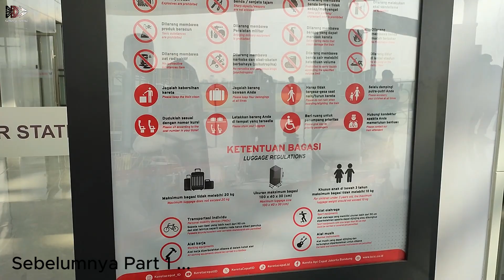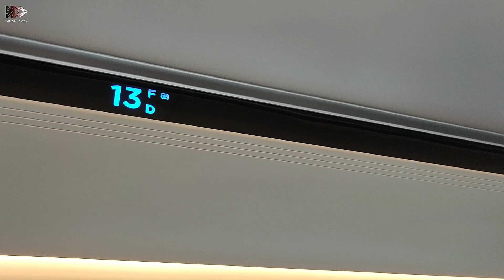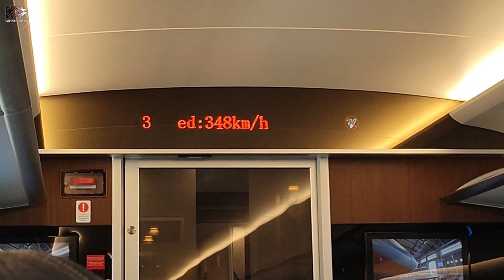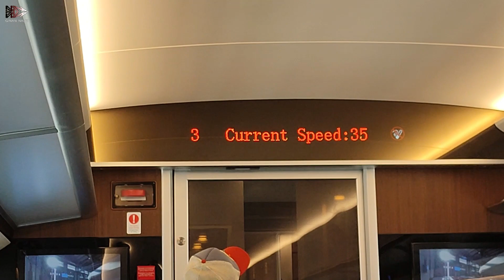Full Trip Kereta Api Cepat | Stasiun Halim - Stasiun Tegalluar | KCIC | RED KOMODO | PART 2 (END)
Full Trip pulang with Kereta Api Cepat G1003 From (Jakarta) Halim Station to (Bandung) Tegalluar Station,  Departure 10.30 - ETA 11:16

View dari Rangkaian Kereta No 3, kalau ada informasi yang salah mohon koreksi di komentar ya, hatur nuhun.

00:00 Opening
03:10 Announcer
04:06 Berangkat Stasiun Halim
06:40 Motor Traction
07:48 Susul LRT
13:17 Speed 300 kph
15:50 Speed 350 kph
18:30 350 kph V.S 350 kph
29:20 Persiapan Memasuki Stasiun Padalarang
36:20 Berangkat Stasiun Padalarang
47:57 Masjid Al-Jabbar & GBLA
50:05 Masuk Stasiun Tegalluar